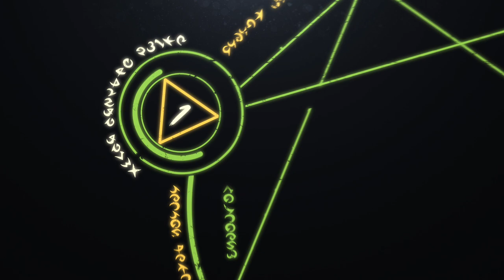Psionics | 5e Dungeons and Dragons | Web DM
Psionics are something we LOVE from past editions of D&D, lots of genre fiction, and other TTRPG. So we've designed a new 5e base class Psion, and we're sharing it with you today. Enjoy. Our Kickstarter for Worlds of Web DM: Weird Wastelands is LIVE NOW! Download the first 5 levels of our Psion base class

Time stamps:
0:00 Introduction
2:14 Why we love psionics
7:20 Our Psion’s Mechanical Design - What does it feel like to play the class?
10:09 Psionic disciplines
12:15 Why Psionics ISN’T Spellcasting
16:35 How to Make a Jedi in D&D
18:43 Narrative Design - Psion RP
19:18 Birthed by the apocalypse
20:41 Why Psionics belong in Weird Wastelands
25:40 A Psion’s place in a world with magic
26:46 How to make the Psion your own - variants